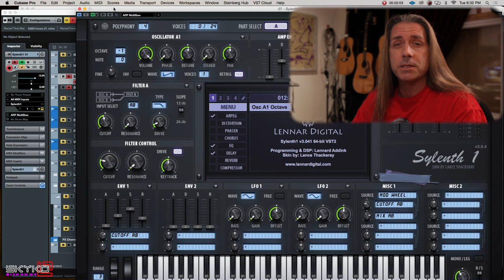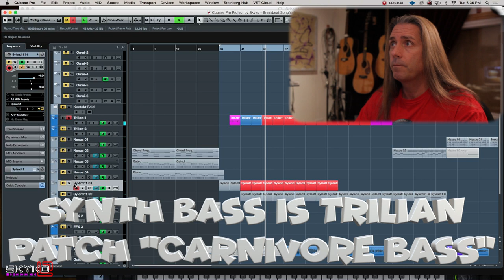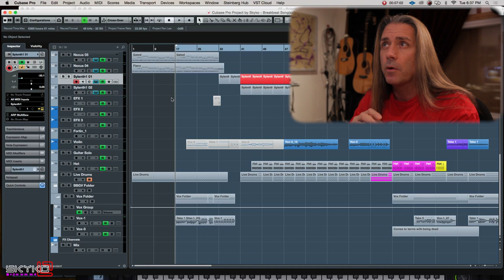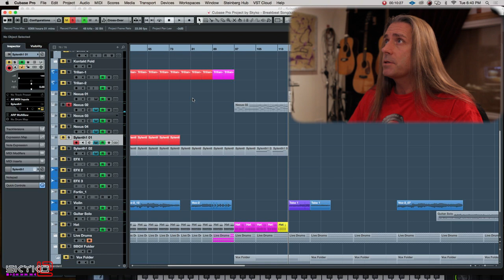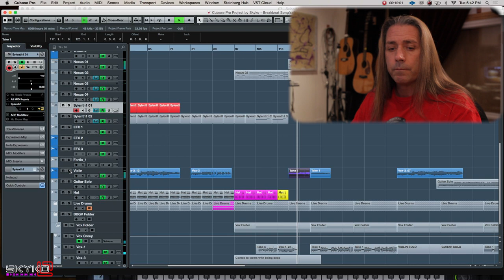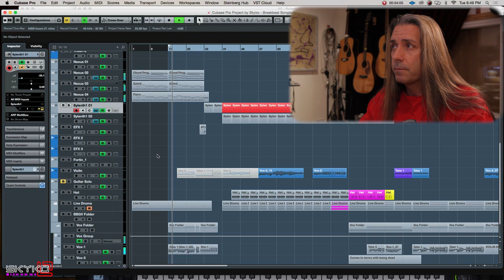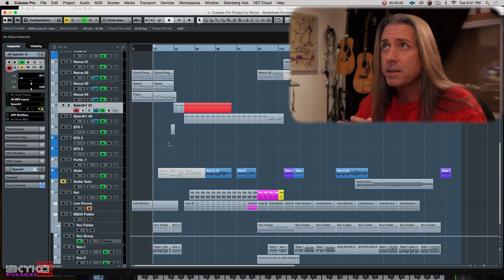008-2 Creating an ORIGINAL song from SCRATCH! Inspiration = Keith Flint & "The Prodigy" Part 2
Experience the creation of an original song from beginning to the end. Inspired by the tragic loss of "The Prodigy" frontman Keith Flint, I am documenting the entire writing process and dedicating this original song to Keith.

This is proving to be both challenging and very interesting for me be able to watch myself (for the first time), actually write and record an entire track!

I am planning for this song to be electronically oriented (similar to The Prodigy) but to also use traditional instruments such as an acoustic drumset, electric guitar, and melodic singing.